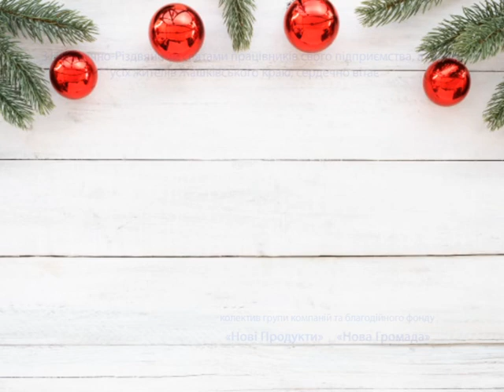Вітає з Новим роком і Різдвом Христовим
Колектив групи компаній «Нові Продукти» та благодійного фонду «Нова Громада»